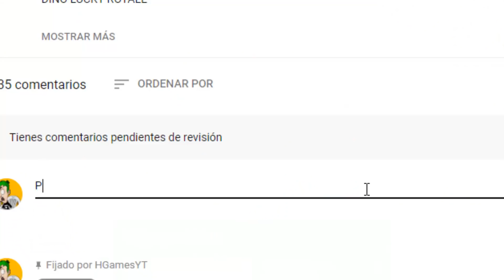JUGANDO CON 3 HEROICOS EN CLASIFICATORIA DE FREE FIRE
JUGANFDO CON 3 Heroicos Clasificatorias en FreeFire

Si le das like te crece el nepe